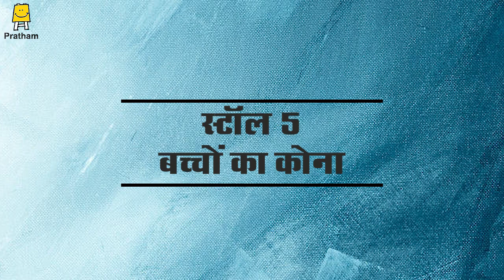School Readiness Mela